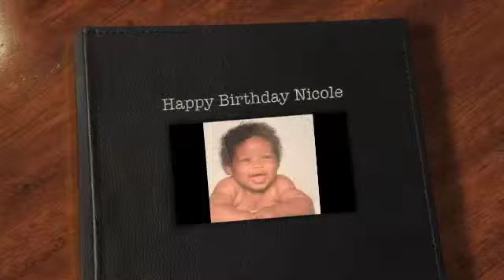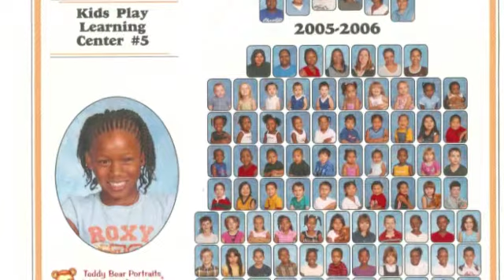Happy Birthday Nicole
A Birthday Celebration.

Multimedia project created by Jason Luntz.

for information on hiring me for your social media and multimedia needs.